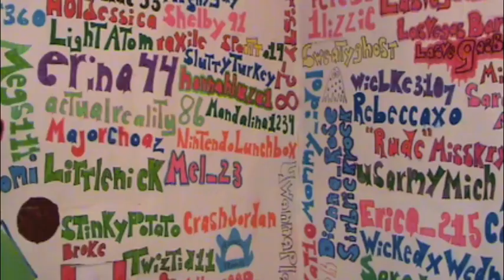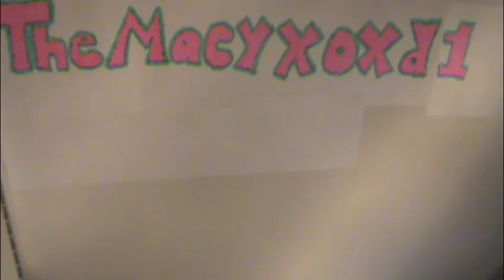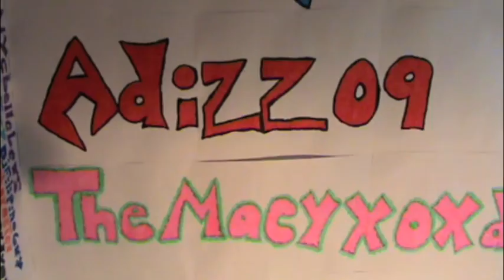Winners!! For getting your name on the ceiling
Congratz on the winners for getting your names on my ceiling. Check out there channels. Tell them johnni sent ya. hahaahahahaah